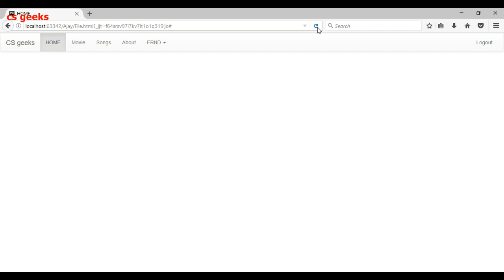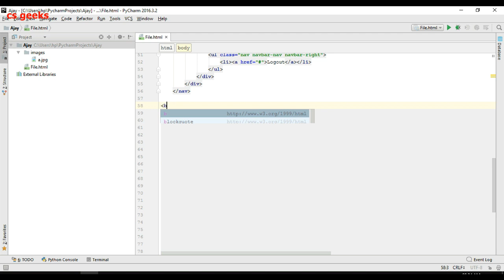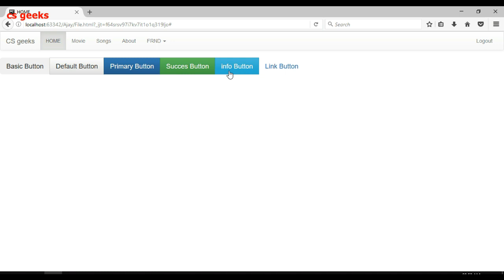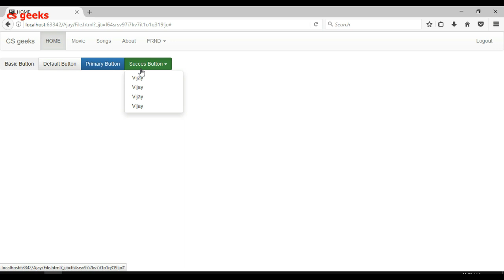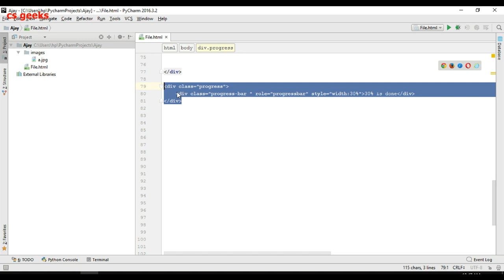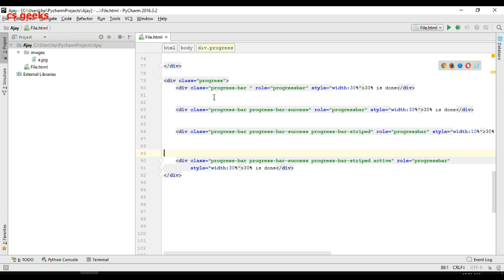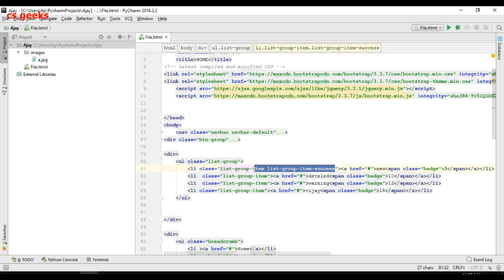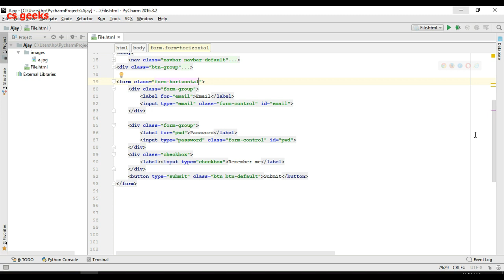Learn Bootstrap in 120 Minutes Part 2 (हिन्दी)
Programming in Hindi ( हिन्दी) Bootstrap—a front-end framework using HTML5, CSS3, and jQuery—is designed to help developers quickly and easily build responsive, mobile-ready websites that are cross-browser compatible.